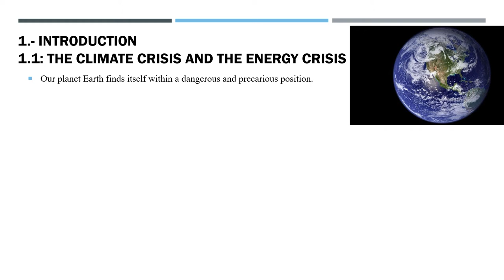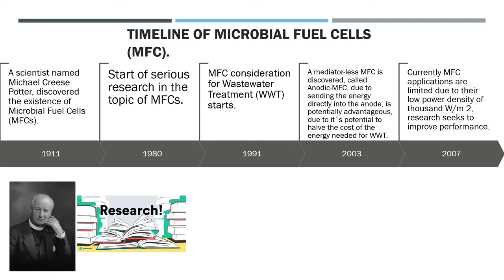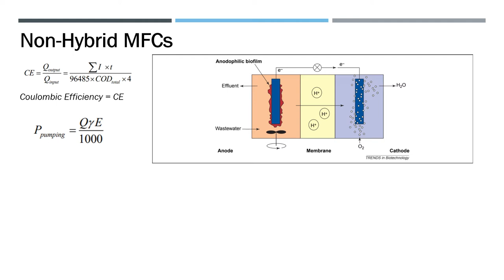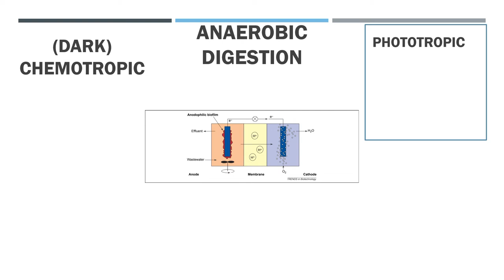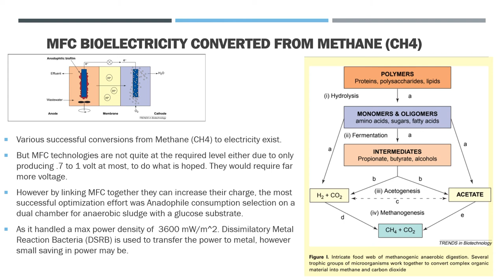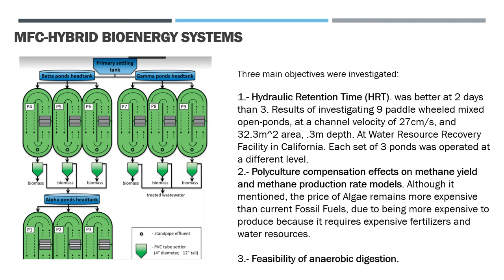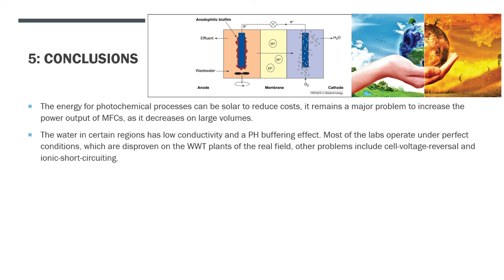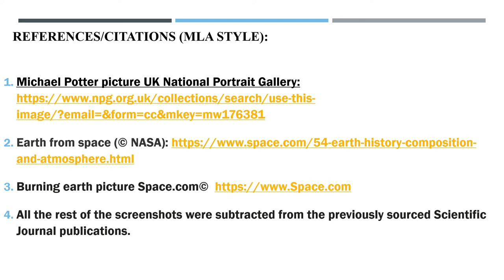Micro-fuel cells and other Bionergies In Wastewater Treatment- a literature review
A 14 minutes video made for the class of Water Quality Engineering as part of the courses in Civil Engineering´s Master Degree plan, based on an unpublished literature review draft written by myself and based on the sources in the video. Hopefully it helps anyone taking the same course.

The purpose of this video is learning, all credits of the images and information belongs to the authors of the sourced scholar papers, I hope they are happy it got adapted into this video.